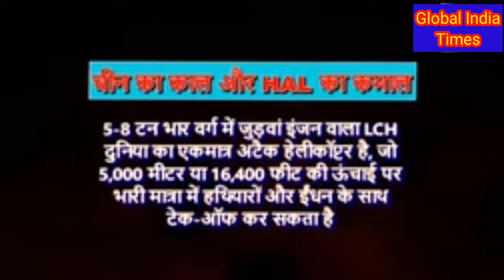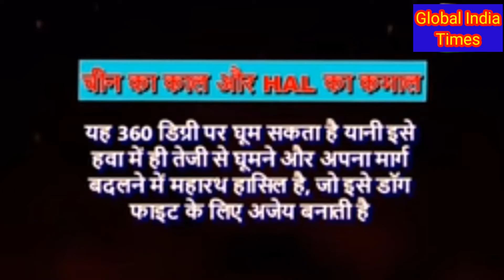रूस के राष्ट्रपति बलादमीर पुतिन के भारत दौर से चीन और पाकिस्तान में मचा हड़कंप || India Russia deal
⏩ रूस के राष्ट्रपति बलादमीर पुतिन के भारत दौरे से चीन और पाकिस्तान में मचा हड़कंप || India Russia Relation || India Russia Defence Deal.

☑️ In this video you will watch about the news related to Indian tour of Russian president Baladamir Putin.There is a chance for the setellment of various defence deal.

🔵 About Channel-ग्लोबल इंडिया टाइम्स एक ऐसा मंच है, जहाँ भारत के इतिहास से लेकर वर्तमान तक, देश के रक्षक जवानों से लेकर आजादी तक, तिरंगे से लेकर राजनितिक नेतृत्व तक, मनोरंजन, बॉलीवुड, खेल जागरण और व्यक्तिगत अधिकारों से लेकर राष्ट्र कर्तव्यों तक यानि भारत से लेकर भारत तक वो सब कुछ प्रस्तुत किया जाता है।ग्लोबल इंडिया टाइम्स लाइव ख़बरें एवं ब्रेकिंग न्यूज़ के लिए बने रहें। एक भारतीय होने के नाते किसी के भी मन में उठते हर सवालों का होगा जवाब। "निर्भीक भारत"  "निडर भारत"।।

🔵 Everything that you want to know about your history, your present, your soldiers, your saviour, your freedom, your flag, your leaders, your rights & your duties.Global India Times news channel covers the latest news in Politics, Entertainment, Defence Bollywood, Business & Sports.

If there is any questions that needs to be asked, you ask them here.Global India Times give you information that empowers you as a citizen of india.G global India Times has just one celebrity: the patriots. so if you love india you will very soon fall in love with Global India Times.